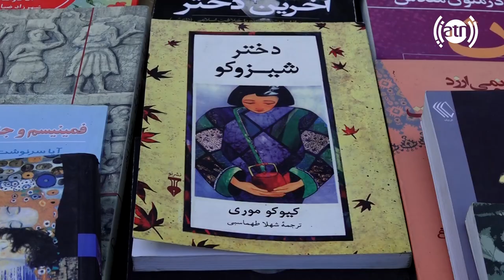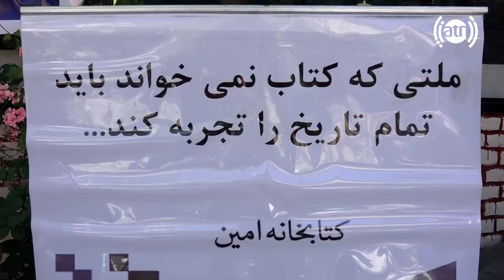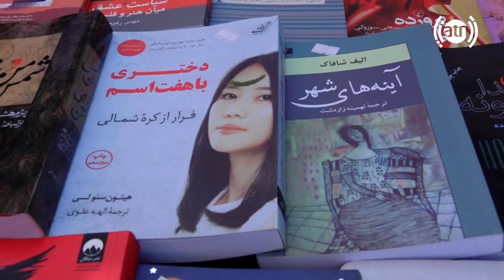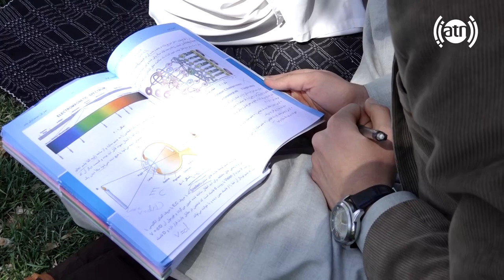HamayonAfghan special report from Pole Sorkh Cultural Center /گزارش ویژۀ همایون، مرکز فرهنگی پل سرخ